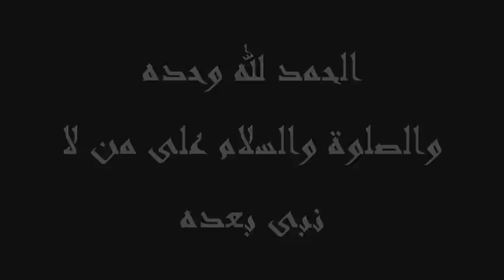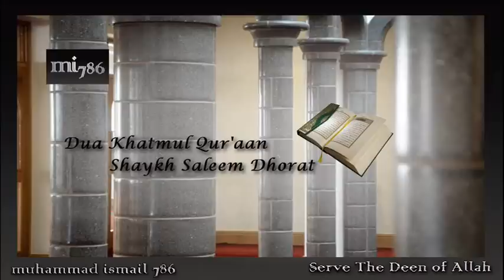Shaykh Saleem Dhorat - Dua Khatmul Qur'aan (Ramadhan 2011)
Hazrat is a world reknown scholar and Shaykhul Hadeeth and founder of Islamic Dawah Academy, Leicester. His speeches have motivated and inspired many to change their lifestyles to one which is according to the instructions of Allah Ta'aala. This is his famous dua khatmul Qur'aan from this (2011) Ramadhan